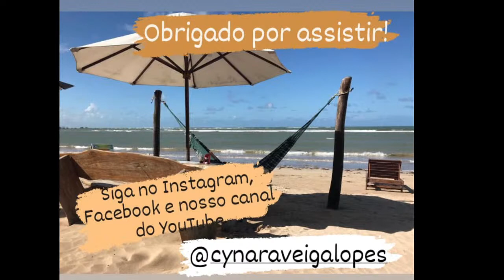Uma Jornada de Cura com Cynara 3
Uma Jornada de Cura